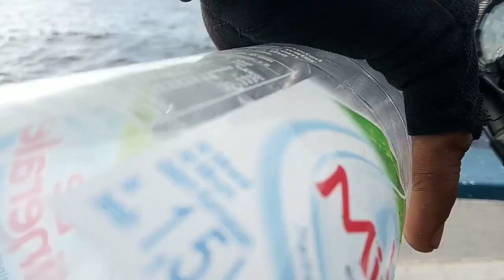IKAN MARLIN YG TAK TERKALAHKAN SUPER BESAR@fishhuntersumatera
MOMEN terindah straiiikk ikan marlin paling lama di karenakan ikan ini memang sangat kuat dan jago berenang di tambah lagi Arus air nya sangat keceng pas straiiikk ikan marlin

ROD CASTUM apriadi
RELL DAIWA CARTATE 4000SW
PE 2 TOKAYO 400m
Lider 40lb TOKAYO
JIG KEBAGJIG 40grm